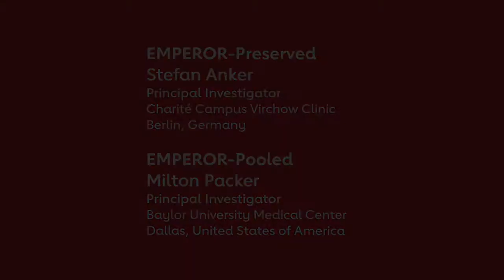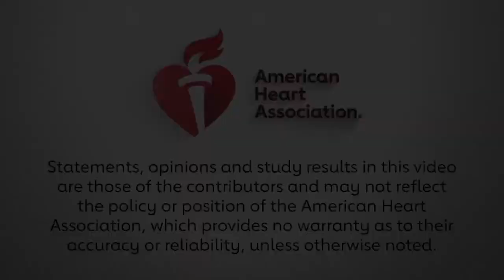EMPEROR Preserved | EMPEROR Pooled Trial Results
Investigators Stefan Anker and Milton Packer summarize the results of EMPEROR-Preserved and EMPEROR -Pooled trials, the first to show a positive result for a possible treatment for patients with heart failure with preserved ejection fraction with or without diabetes--the SGLT2 inhibitor empagliflozin.